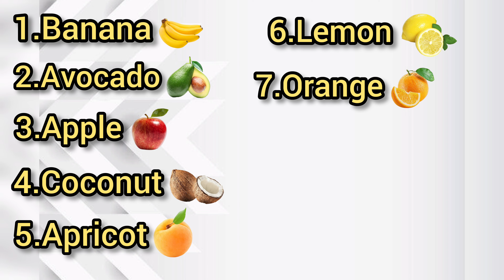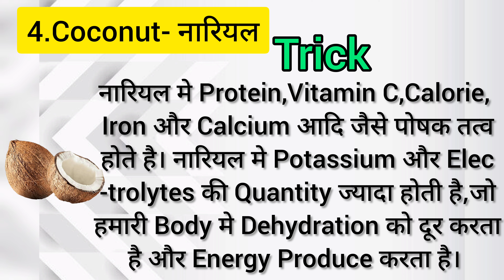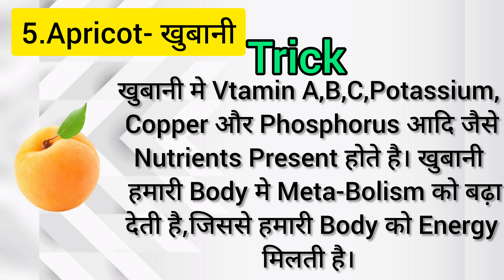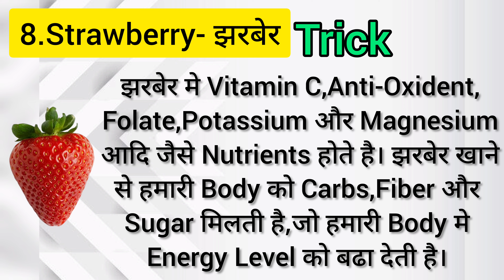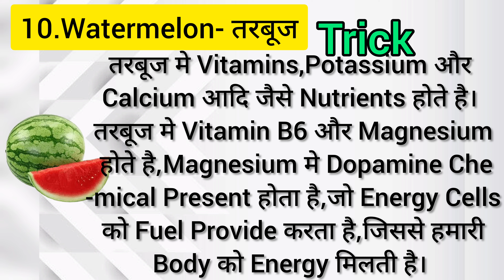Fruits for Energy booster | Energy booster fruits vocabulary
Fruits for Energy booster | Energy booster | Energy booster fruits vocabulary

energy fruits
energy fruits name
energy booster fruits name
What fruit gives you the most energy?
What foods boost energy quickly?
Can fruits give you more energy?
क्या फल आपको ज्यादा ऊर्जा दे सकते हैं?
Which fruit reduces tiredness?
How can I increase my energy?
What foods increase energy stamina?
How can I reduce my weakness?
What's a natural energy booster?
Natural energy boosters